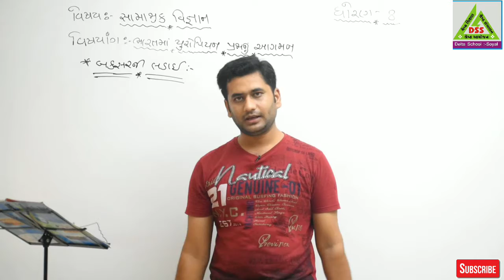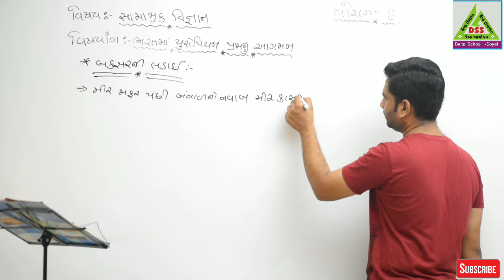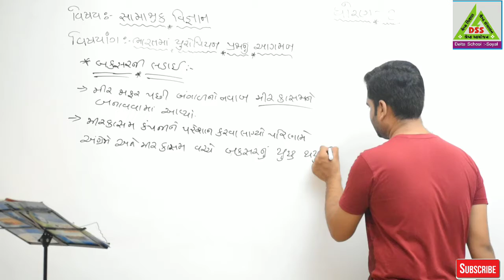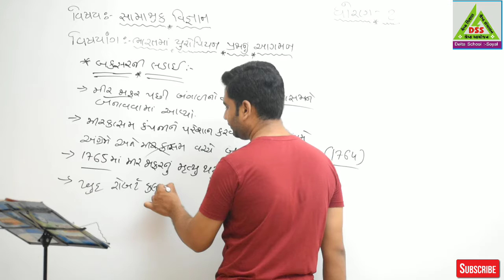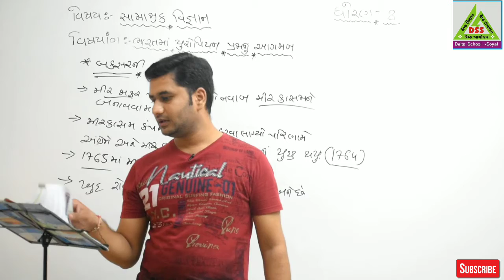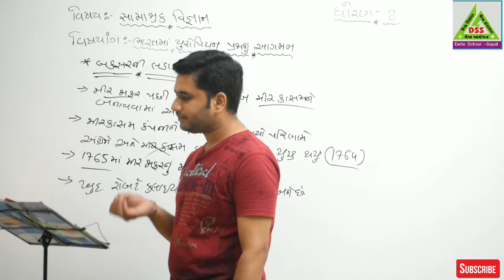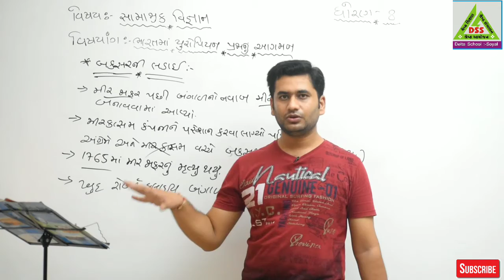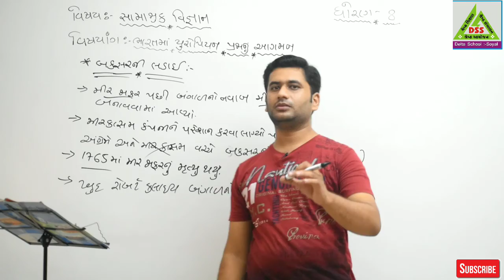Class - 08 Social Science 01.ભારતમાં યુરોપિયન પ્રજાનું આગમન - 04 by Godhani Sir